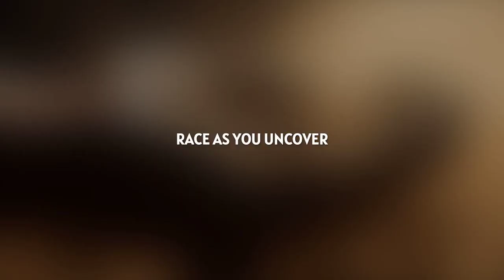Pharaoh's Minions? The Mystery of the Ushabti Figures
Tiny statues buried with pharaohs - what were they for? Ushabti figures are a puzzling find! This short explores the mystery of these little guys and what their presence might reveal about the pharaoh's duties in the afterlife!